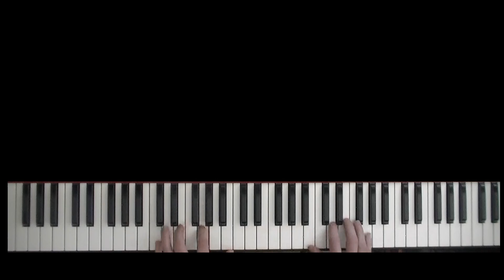Piano Arrangement/Improve - Charlie Brown Christmas Medly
Based on the Vince Guaraldi and some David Benoit especially for the last theme (an altered bass figure and different bridge).
I started working on this before Christmas, glad to finally have something recorded even if unseasonably late. These are really fun songs to play.

I noticed a little digital noise and tracked back to my computer leaking backwards through the analog mixer output. A little noise filtering helped but degraded the audio a bit. I'll have to try to clean that up (maybe it's time to toss the mixer hardware).